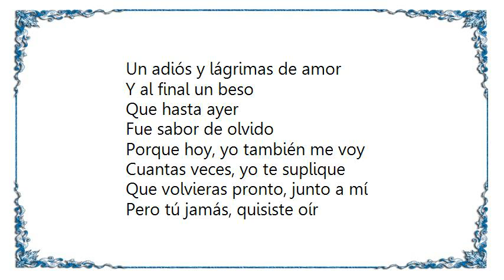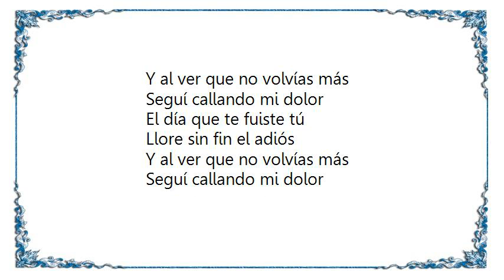Juan Gabriel - Un Adios y Lagrimas Lyrics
[Lyrics Juan Gabriel - Un Adios y Lagrimas]
Un adiós y lágrimas de amor
Y al final un beso
Que hasta ayer
Fue sabor de olvido
Porque hoy, yo también me voy

Cuantas veces, yo te suplique
Que volvieras pronto, junto a mí
Pero tú jamás, quisiste oír
Esta imploración

Aquel día cuando te fuiste
Sentí tan frió el adiós
Te esperaba, lloraba tanto
Y sin embargo yo seguía
Callando mi dolor

Pero hoy, no quiero, mas seguir
Con el sacrificio, de esperar
Si hubieras querido, regresar
Lo hubieras hecho ya

No, no te preocupes, por volver
Pues todo ha cambiado en la ciudad
Hoy es tan distinto, frío y gris
Que hasta yo me voy

El día que te fuiste tú
Llore sin fin el adiós
Y al ver que no volvías más
Seguí callando mi dolor